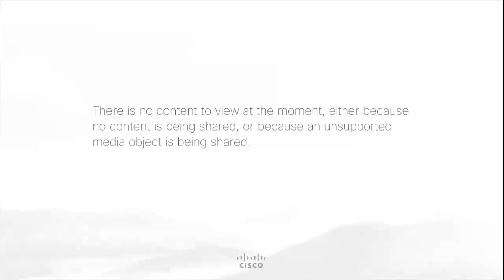Medical Leadership Huddle - April 24, 2020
Note: there were technical difficulties with the video portion, but the audio is available here.